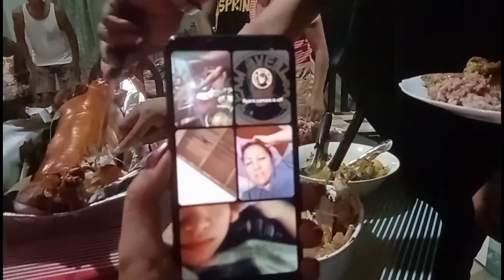BIRTHDAY CELEBRATION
love your family's ... sharing and loving is the best key for abetter future  understand helping# family first